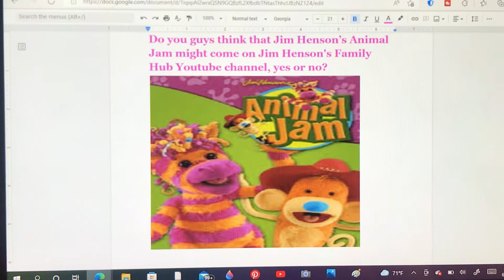Animal Jam Question 14 (Read the description)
Jim Henson’s Family Hub, The Jim Henson Company’s online community for celebrating, supporting and connecting all kinds of families, has launched a new YouTube channel featuring full episodes, fun clips, weekly updates, and more. This kids safe channel (/HensonFamilyHub) showcases popular and iconic titles from the Company’s beloved catalog including Fraggle Rock, Sid the Science Kid, Word Party, Dinosaur Train, Splash and Bubbles, Pajanimals, The Wubbulous World of Dr. Seuss, and more. But do you guys think that Animal Jam might come on Jim Henson Family Hub YouTube channel, yes or no?

If you’ve never seen Jim Henson’s Animal Jam I made a playlist of episodes, songs, and clips of Jim Henson’s Animal Jam.